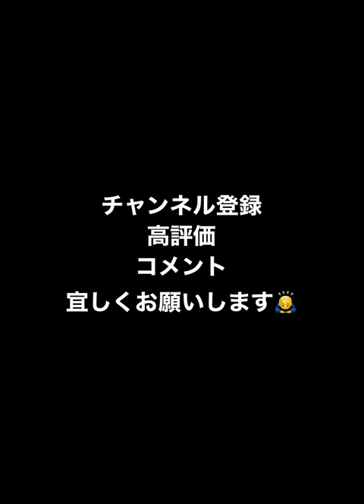馬原孝浩 球種回転確認用 2022S2【プロスピA】